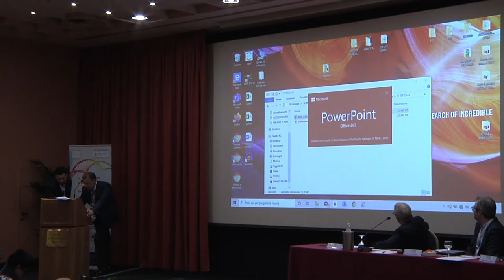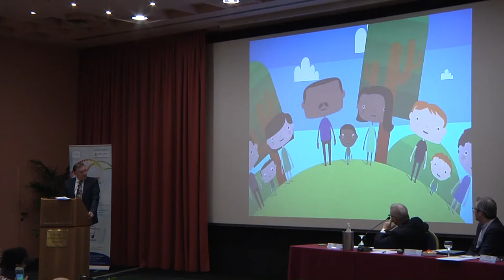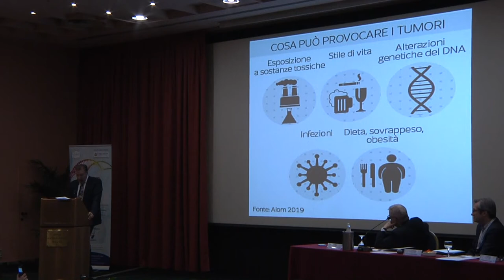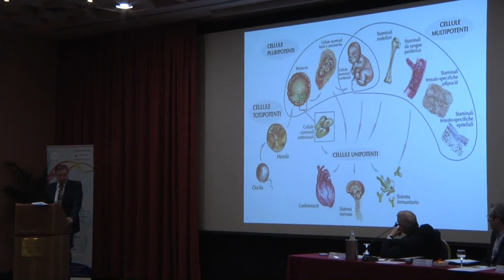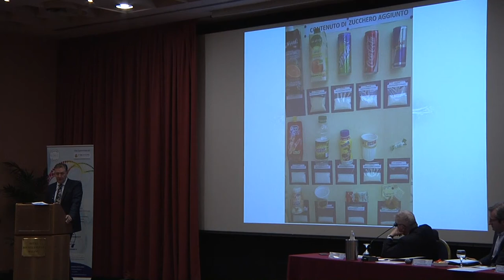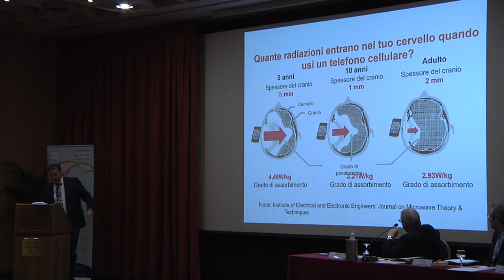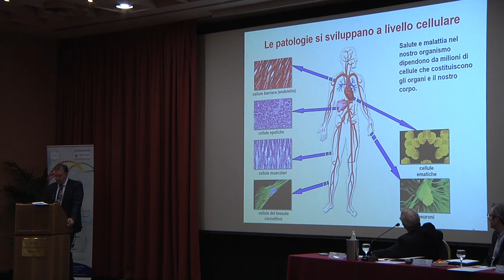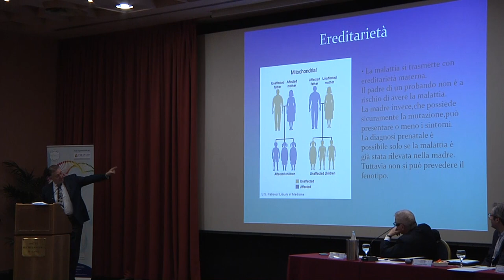Giorgio Terziani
IL MITOCONDRIO: IL SEGRETO DELLA LONGEVITA’